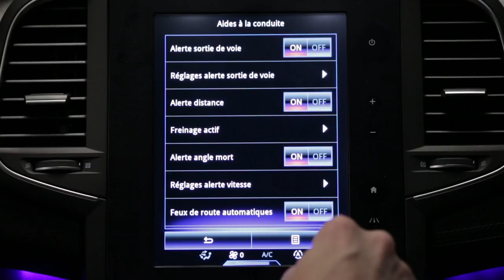Upozornění na nadměrnou rychlost